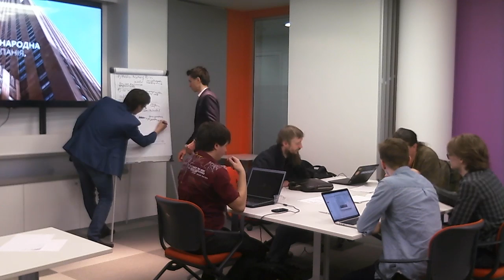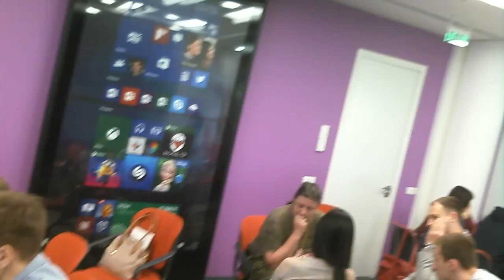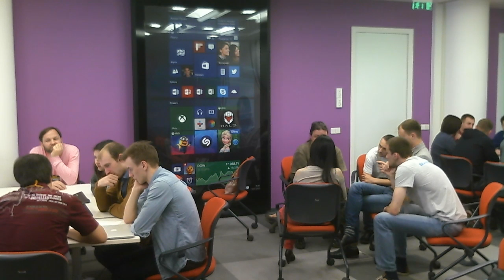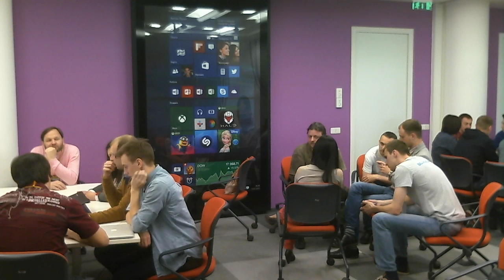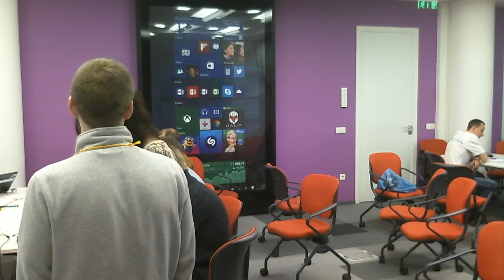fintech hackathon 20160521 1146